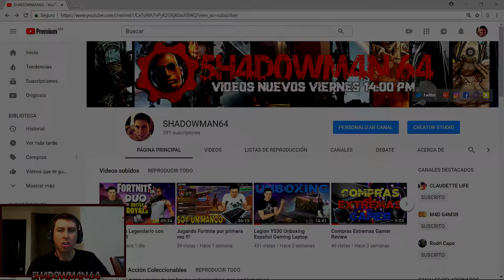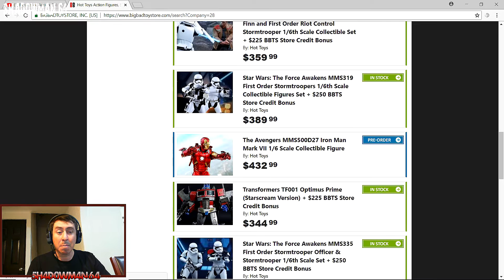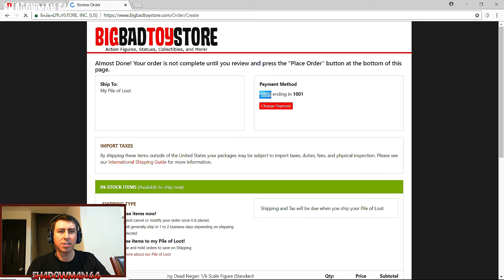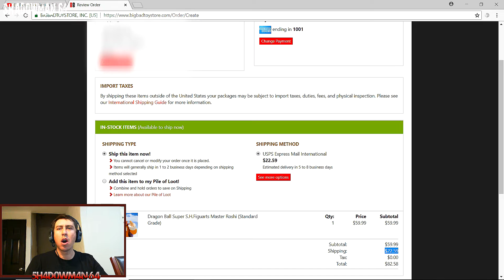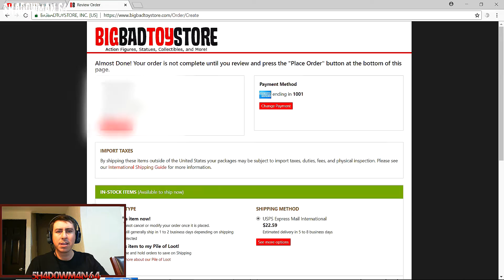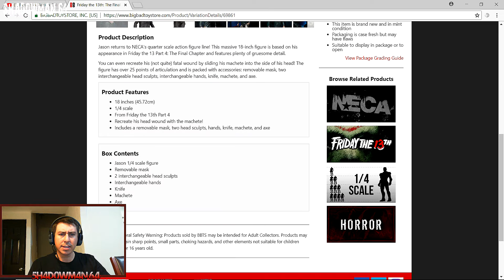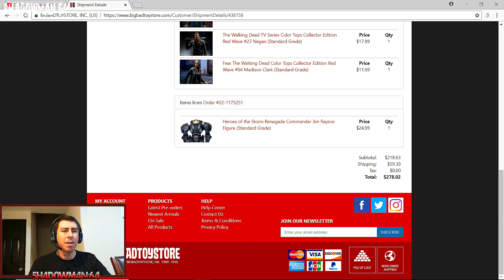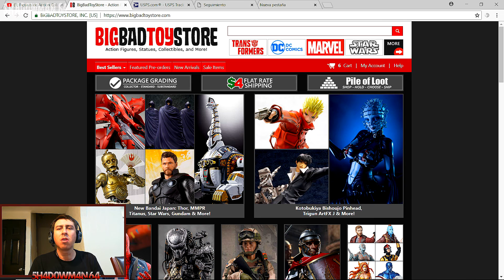BIGBADTOYSTORE envios a Mexico ► [Tutorial] 2018 😏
🆘Que tal amigos de Youtube hoy revisaremos la pagina de bigbadtoystore es confiable ? les platicare como hago mis pedidos a mexico, que es el pile of loot y mi opinión completa de este sitio para comprar figuras de acción. ✅

🎮 Epic Games: SHADOWMAN_64
🎮 GamerTag XBOX ONE: SH4D0WM4N LXIV
Laptop Specs: 🔥
GPU: Nvidia GTX 1050Ti 4GB GDDR5
CPU: i7-8750H 2,20 GHz ( 6 Cores )
RAM: 16 GB DDR4 2666MHz
STORAGE: 1TB HDD 7200 rpm with a 16GB SSD OPTANE